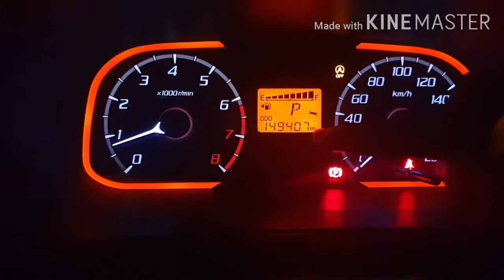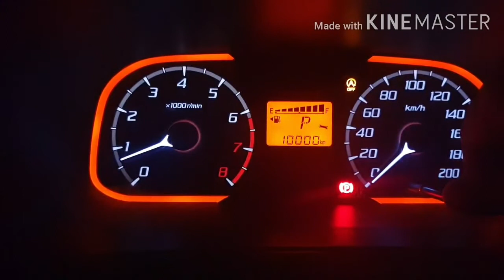Cara nk menghilangkan tanda maintenance / 'Spanner mark' di odometer kereta Produa Bezza, Myvi, Axia